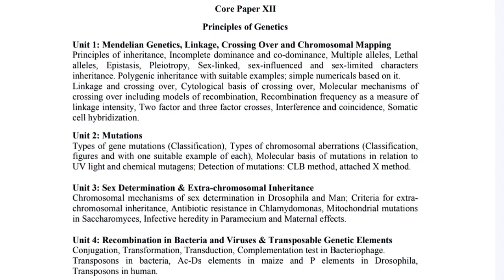🎯PROBABLE LONG & SHORT QUESTIONS|| PRINCIPLE OF GENETICS|| ZOOLOGY hons.|| 5th SEMESTER ||MUST WATCH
▶️ Join my Telegram channel for free notes, free books and free study materials👍👍-